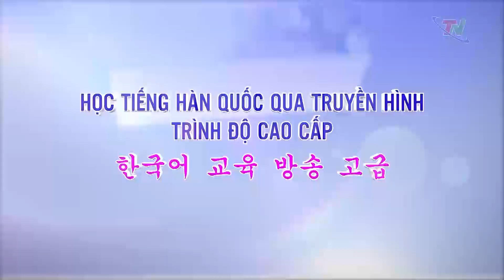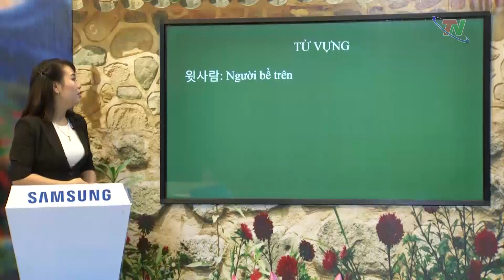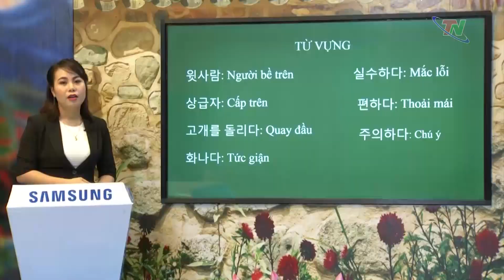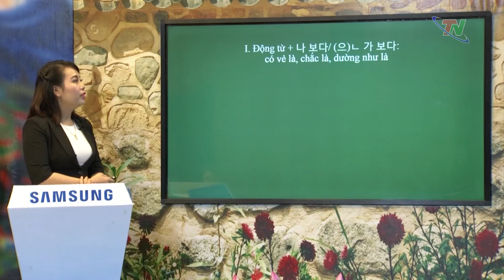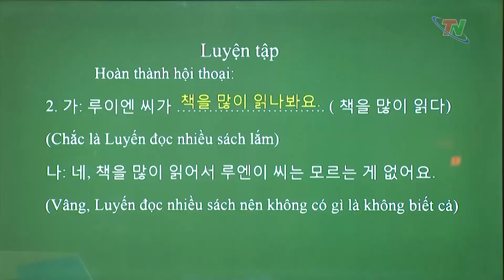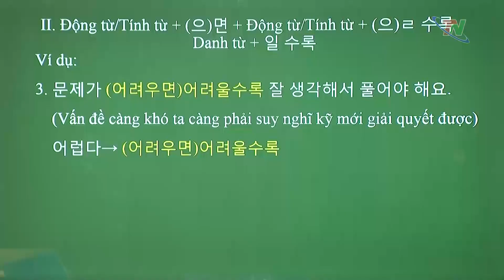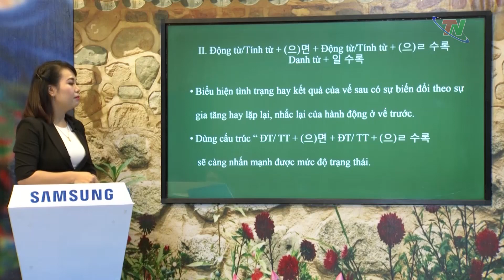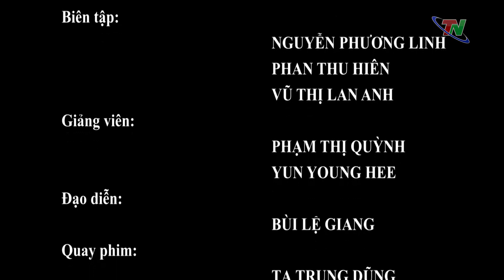{Thainguyen TV} HỌC TIẾNG HÀN, TRÌNH ĐỘ CAO CẤP – BÀI 5: Khác biệt văn hóa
Cùng tìm hiểu một số nội dung ngữ pháp:
1.Động từ + 나 보다
Tính từ + (으)ㄴ 가 보다
Danh từ + 인가 보다
Thể hiện sự dự đoán, phỏng đoán hoặc duy đoán dựa trên bối cảnh nào đó đi kèm theo. Chúng ta có thể dịch là “ có vẻ là, chắc là, dường như là”
2. Động từ/Tính từ + (으)ㄹ 수록; Danh từ + 일 수록: Biểu hiện tình trạng hay kết quả của vế sau có sự biến đổi theo sự gia tăng hay lặp lại, nhắc lại của hành động ở vế trước.